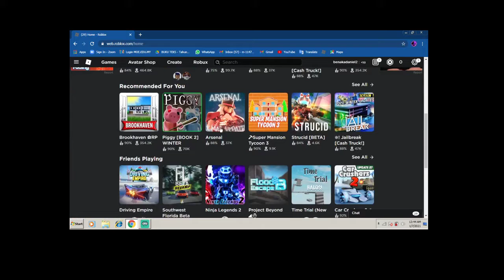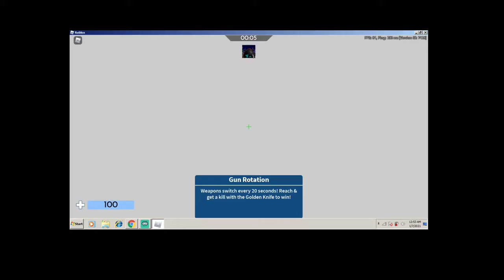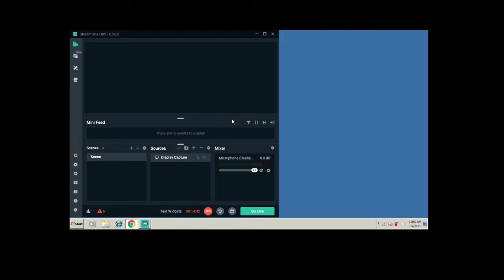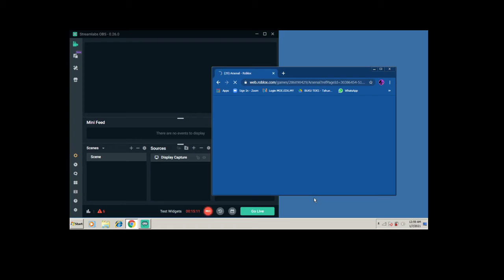level 150 to 200 (part 3)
my volcume broke r.i.p